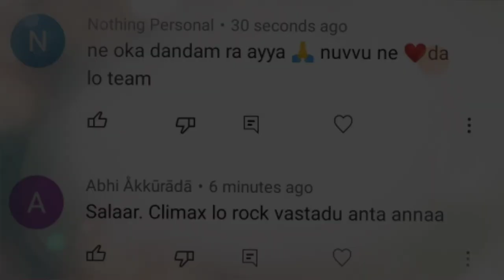Salaar New Update Explain In Telugu | Salaar Poster Hidden Details Explain In Telugu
జై శ్రీరామ్ 🚩